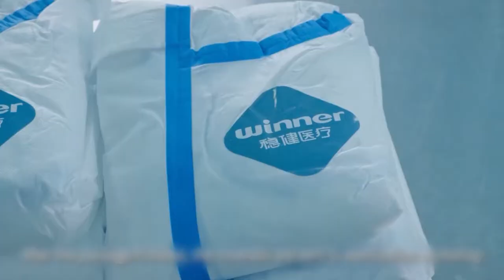Coverall Manufacture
Winner Medical is a professional coverall manufacturer.
Type 6 and Type 5 coverall applied for various protection purposes. Type 6 coverall is more fitting if you are suffering a hazardous liquid spray risk environment. On the other hand, Type 5 coverall should then be considered if the environmental risk is related to harmful particulate matter.